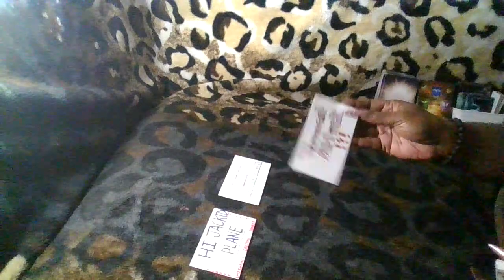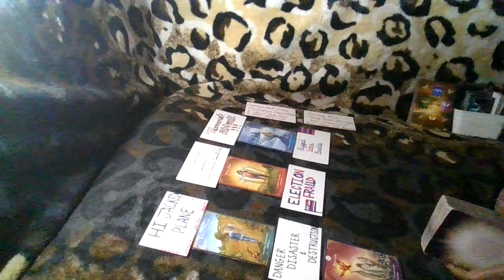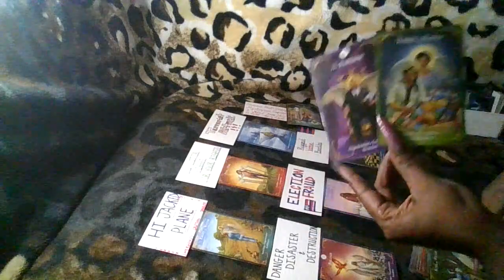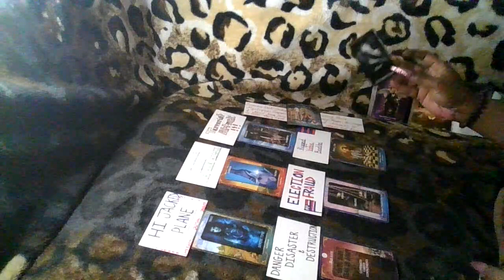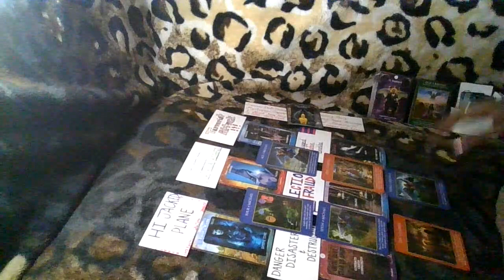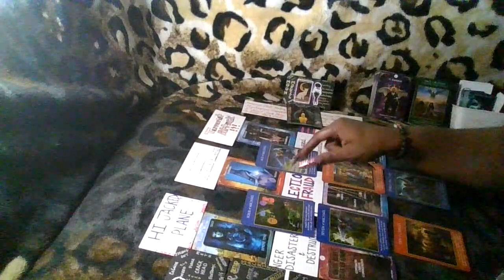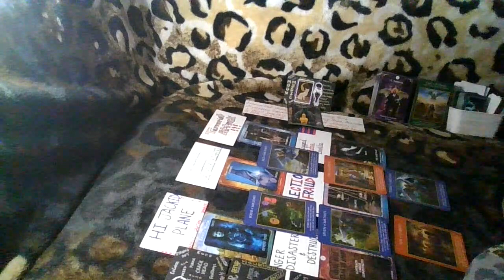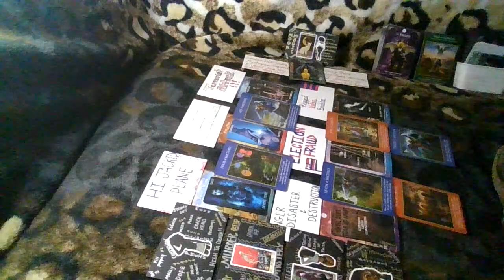Something To The Like Of Which You Have Never Seen Before...FREEDOM,LIBERTY & JUSTICE FOR ALL!